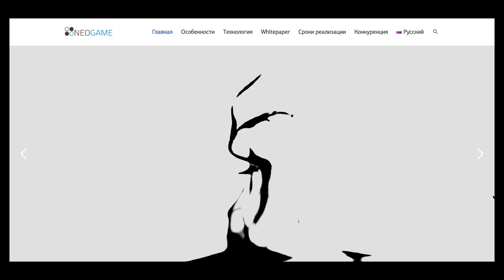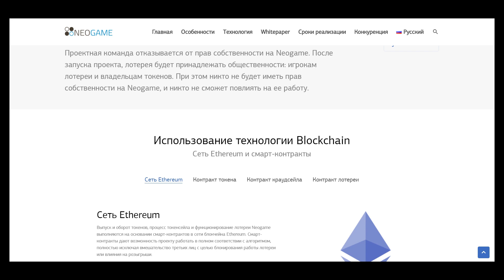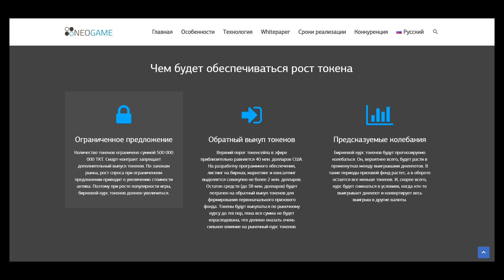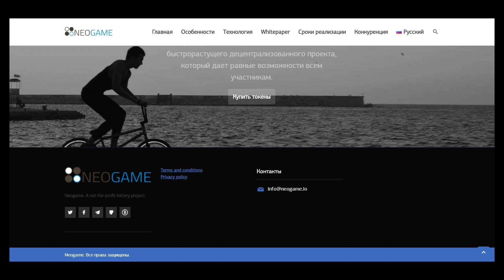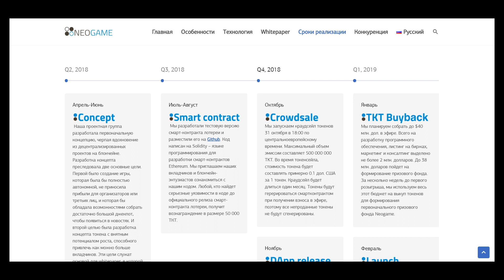Часть 1 neogame - автономная лотерейная платформа способная перевернуть правила игры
Этот проект очень потрясающая лотерея которая может работать автономно независимо от третьих лиц. Таких проектов еще не встречал. В первом видео буду рассказывать про свое знакомство с данной платформой и пройдусь по их вебсайту. В целом очень надеюсь что они достигнут всех своих целей и ИСО будет очень успешное.

MEW - 0xe235a1d0af8c84027F1bCdD28beBBedE537711fd